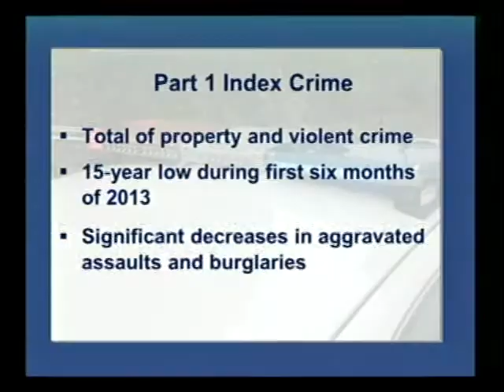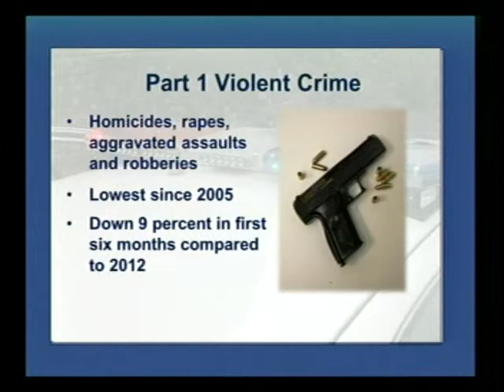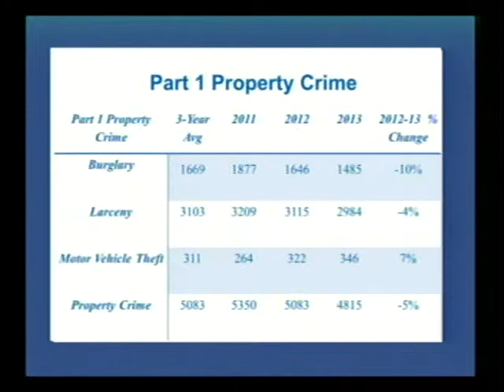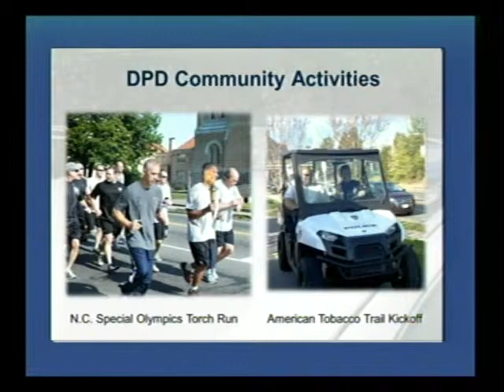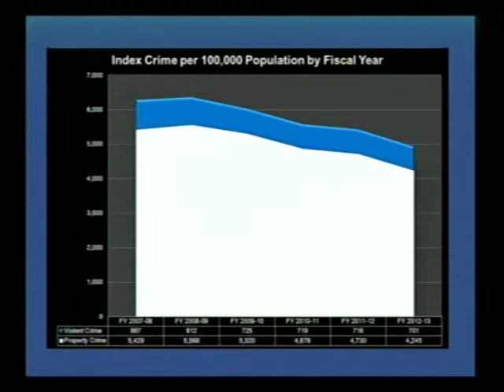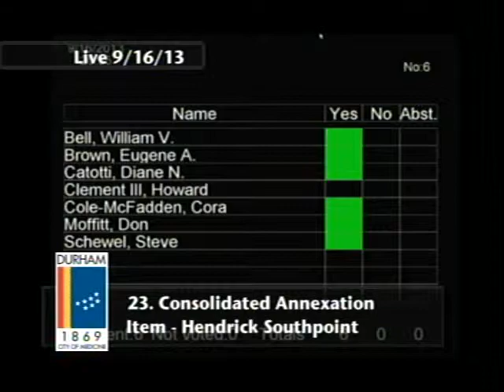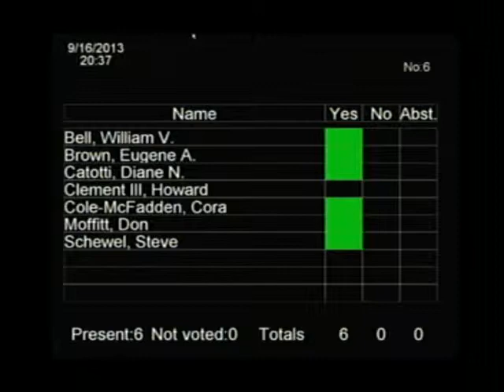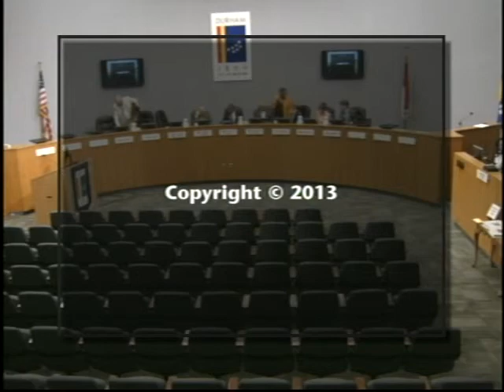Durham City Council Meeting September 16, 2013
This is the regularly scheduled meeting of the Durham City Council for September 16, 2013. To see a copy of the agenda

The meeting is called to order at 6:14.